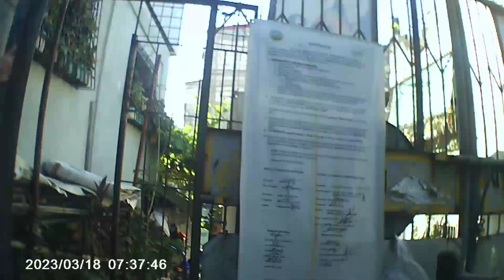a)A Ride for a Cause (Locale Visit Sta. Ines Tanay Rizal) 001